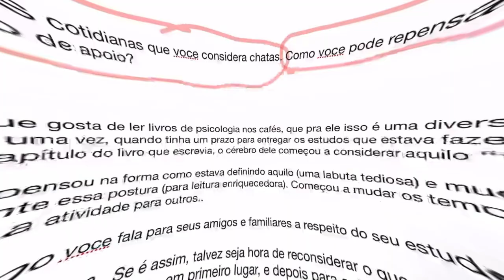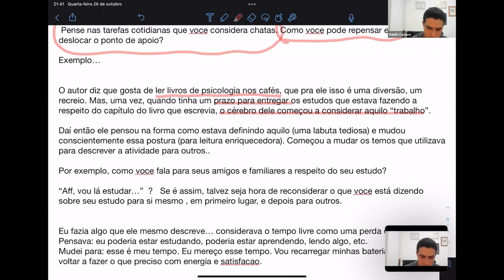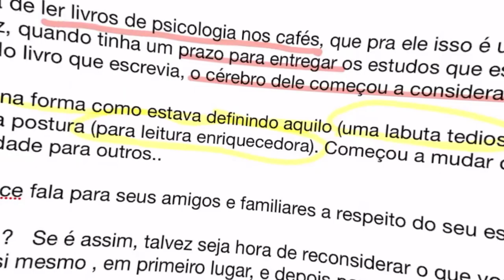Esse truque PSICOLÓGICO pode FACILITAR os seus estudos. | Capitão Cacavo - Mentoria Elite Mil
Se você acha um saco estudar, veja o que o Cap. Cacavo explicou para os alunos da Tropa Elite Mil.
Separamos esse trecho da Mentoria para você ver também e já começar a aplicar para lidar melhor com os estudos...

Depois volta aqui e conta pra gente se está funcionando para você.

⚠️ Se você está buscando conhecer mais sobre a carreira militar, o nosso conselho para você é: acompanhe o nosso Instagram @elite_mil, começamos uma sequência bizurada de lives com temas que vão te ajudar a entender esse universo militar, e que vão te aquecer para o Dia Zero.